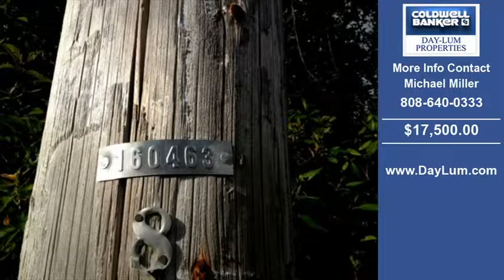Land For Sale Puna HI Real Estate on 0.44 Acres-Acres $17500.00 Puna HI Michael Miller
This video contains information on one of our Puna Homes for sale.
Listing Address:  HAPUU DR Puna, HI  96778
Property Type: Residential
Price: 17,500.00
Agent Name: Michael Miller
Agency: Coldwell Banker Day-Lum Properties

Property Information:
Building Square Feet: 0
Bedrooms: 0
Bathrooms:

Description: Beautiful Large Lot in desirable location in Ainaloa. On Corner of Hapuu & Ainaloa Drive.  Helco SSPP is $0 (see attached).

If you are looking to purchase a home in Puna you can visit our to view all listed homes, real estate, and property for sale in Puna, HI

If you are thinking about buying or selling a home or property in Puna, HI give Michael Miller a call at for a free no obligation consultation.

Our Real Estate brokers offer years of experience helping home buyers and sellers in the Puna, HI real estate market.

Thank you for viewing our real estate listings and remember you can search all listed homes, property and real estate at our